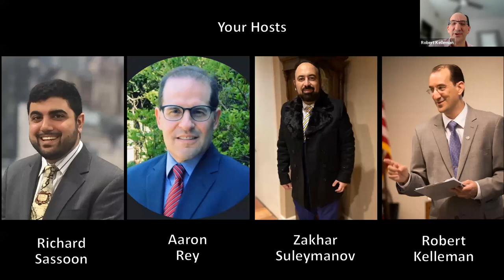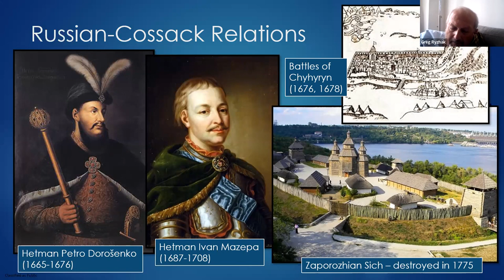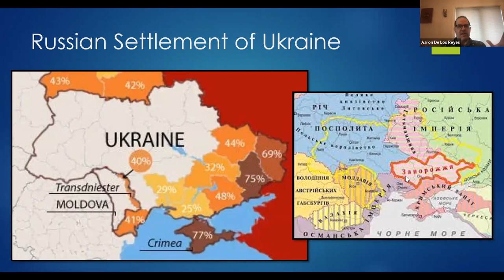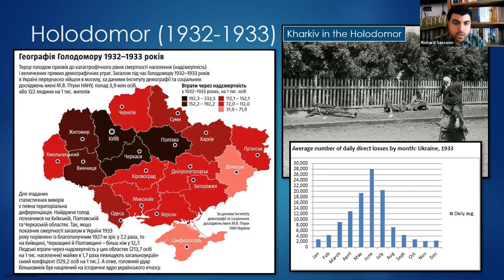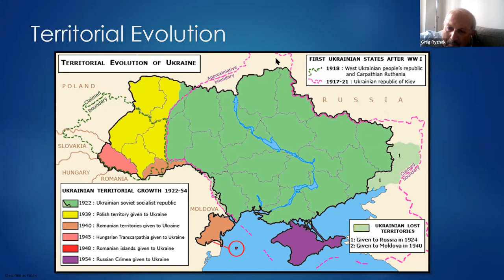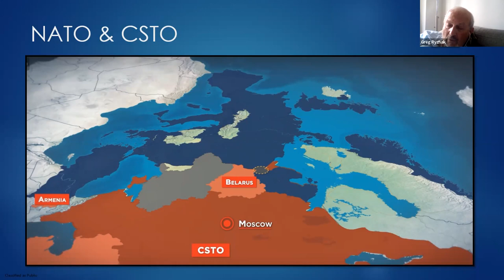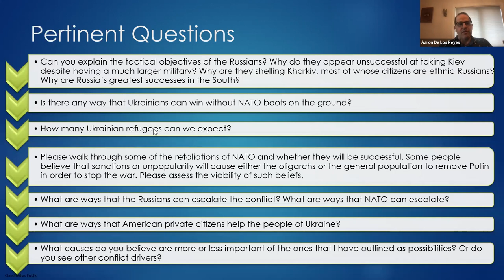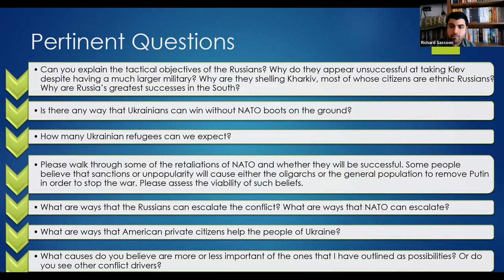The War for Ukraine - A Historical and Contemporary Analysis - Part Two